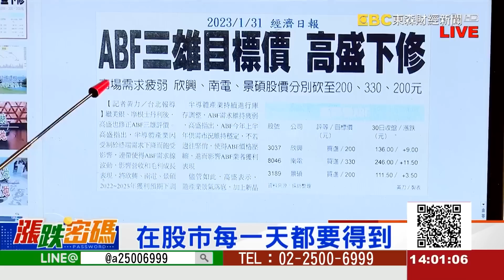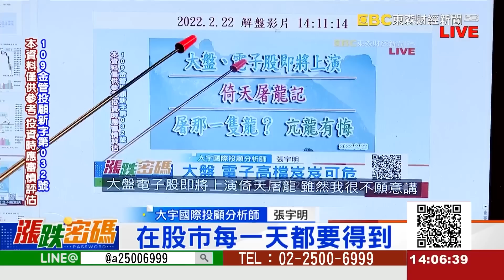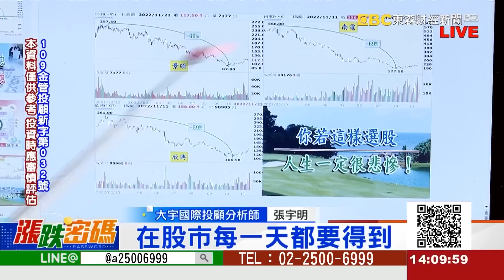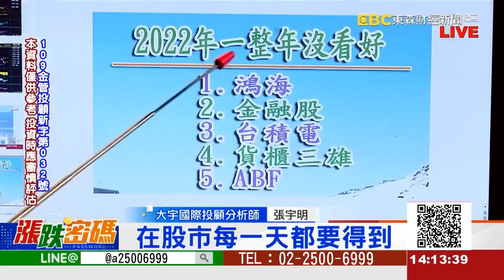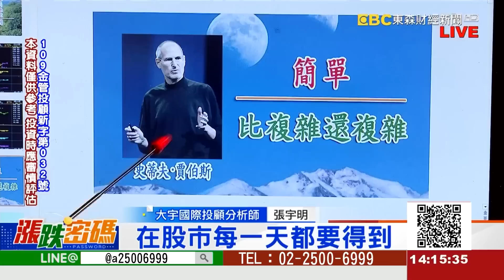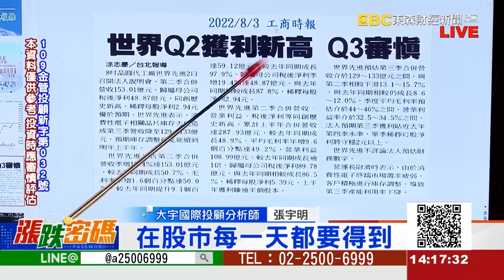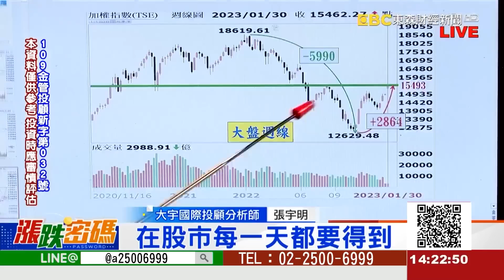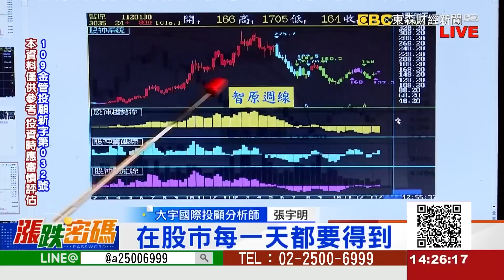2023.1.31 張宇明台股解盤 在股市每一天都要得到